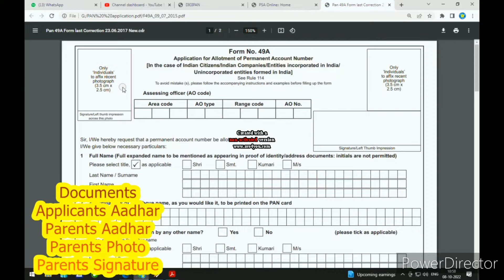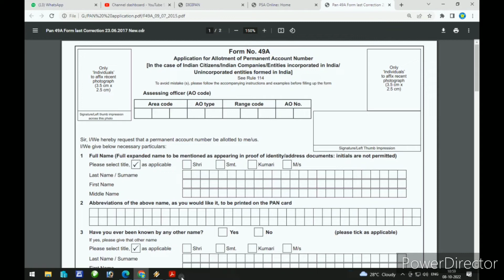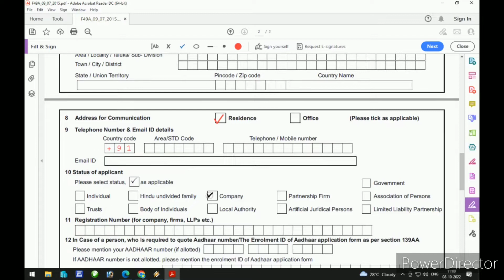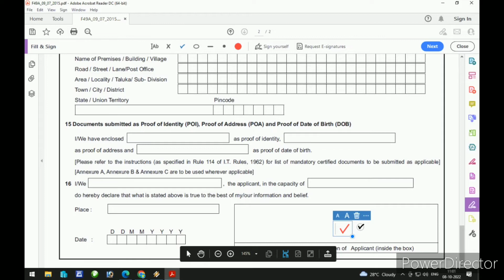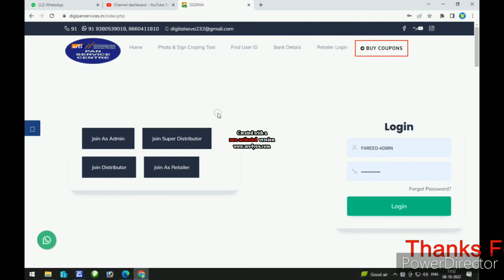How to Apply Minor Applicant Pan Card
How to Apply Pan Card Apply for Minor Applicant